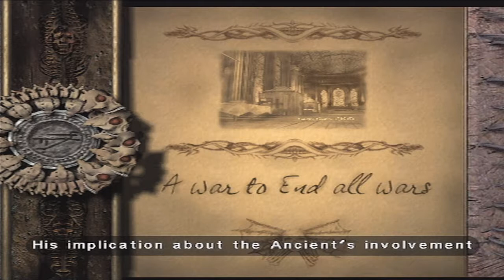Let's BLIND Play Eternal Darkness: Sanity Requiem - Part 32 - World War!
Going to the World War 1 in the midst of a battle field... It's pretty neat to see this church throughout the hundreds of years it's been around.